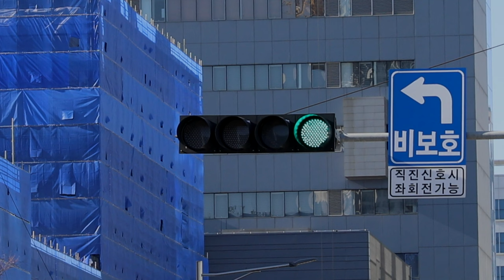[IBS Campaign] Do Not Jaywalk!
Produced by SeungJae Lee, Seoyeon Choi